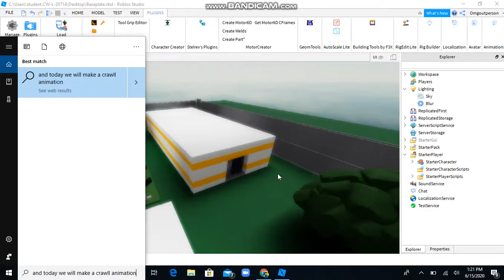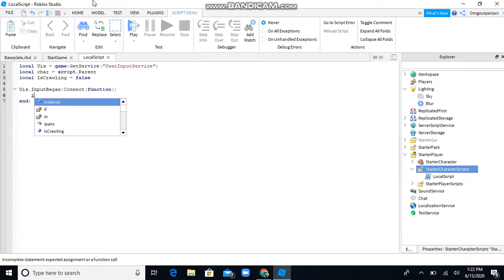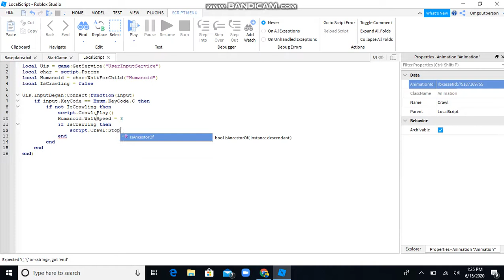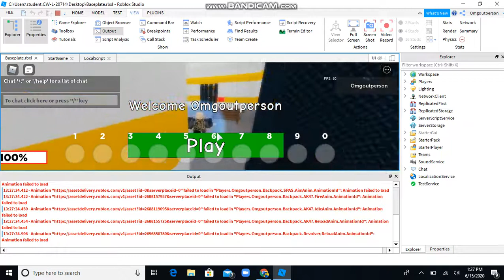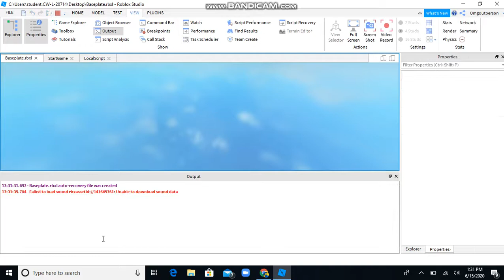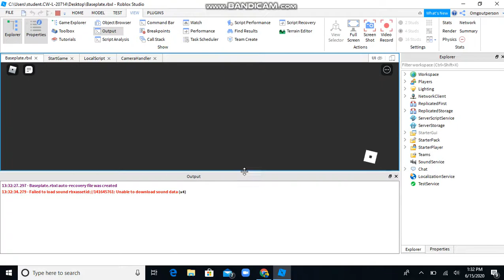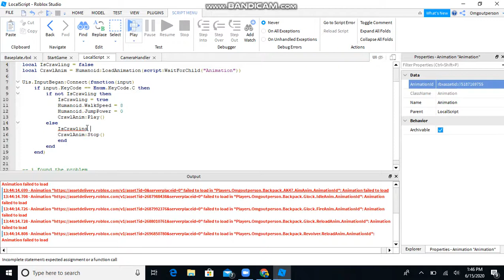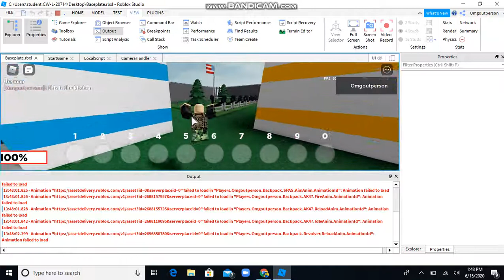How to make the Player Crawl In Roblox Studio! (Part 8)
Today I will Show you how to make it so the player can crawl!

This is Part 8 of my Arsenal GameDev Series!